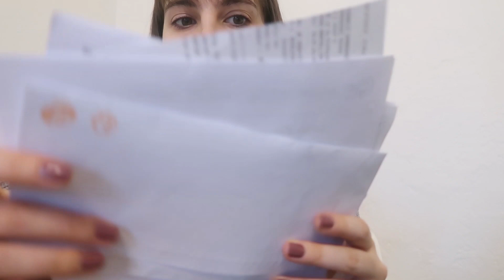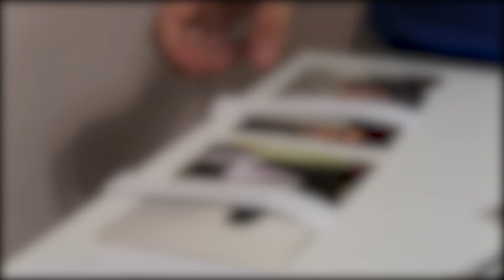🚑 | VLOG | URGENCE MEDICALE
◆ Yo mes petits poussins 🐤🐣🐥, aujourd'hui je reviens pour une nouvelle vidéo !

◆ Qui suis-je ? :
- Je m'appelle Lou j'ai 21 ans
- Je suis diplômée en tant que chef de projet web après 3 ans d'études à Paris à l'école Sup'Internet/Epitech Digital.
- Je suis en couple depuis plus de 5 ans, nous habitons ensemble à Montpellier.
- Nous avons eu notre premier enfant, Martin, le 16 février 2020.
- je suis en parallèle freelance en webmarketing et influenceuse.

- Centrifugeuse philips

O r d i n a t e u r | ASUS UX410UA-GV354T
L o g i c i e l   D e   M o n t a g e s     |  Adobe Premiere Pro 2019

T i k   T o k      |  @loutiful_ytb

Love ♥